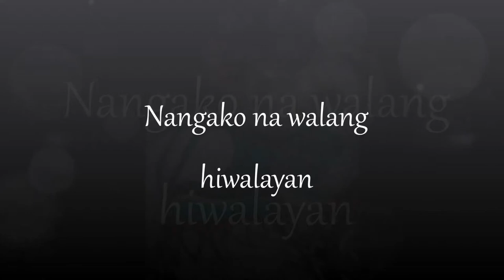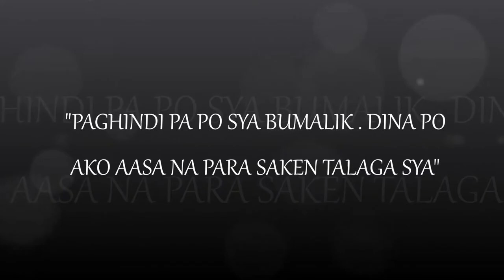Ikaw lang ang iibigin - chinito uno